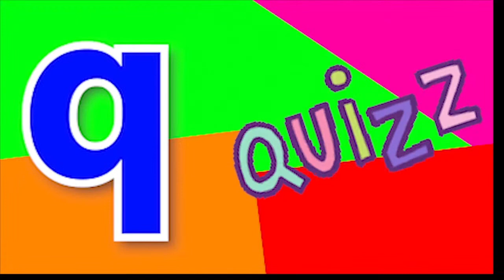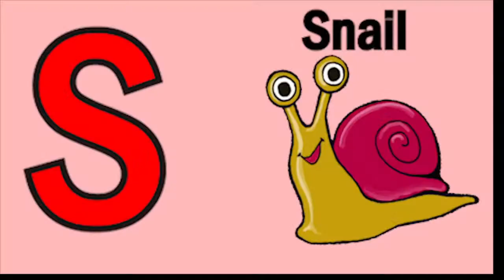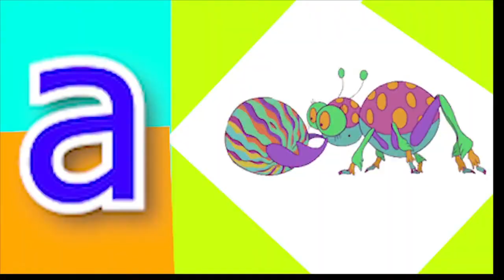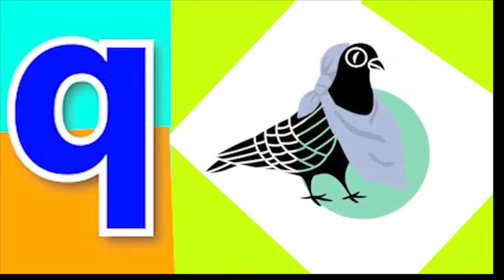Phonics Song with TWO Words A For Apple ABC Alphabet Songs with Sounds for Kids Nursery Rhymes